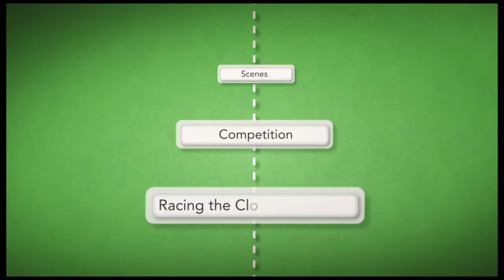Virtual Music Supervisor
The VMS is an intuitive search application that provides instant access to ScoreKeepers' 70,000+ track music library.

Find the music you need quickly, create playlists, export to Avid, Final Cut, and Premiere. Cue sheet delivery is a snap with the built-in Cue Sheet Maker.

It's music made easy.